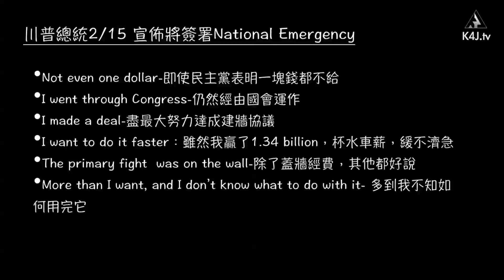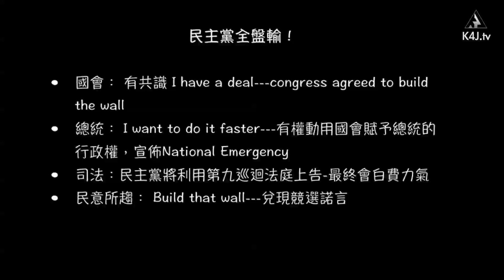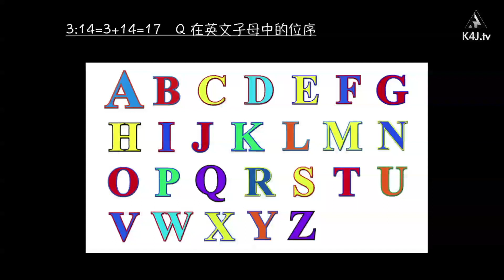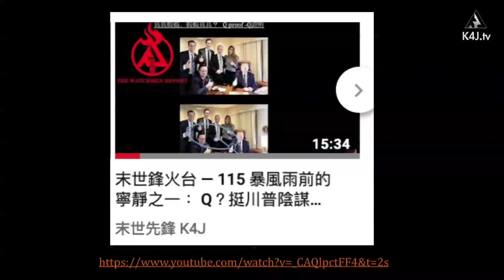末世鋒火台 — 121 藝高人膽大！川普宣布 National Emergency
別道聽徒說！主流媒體及民主黨在川普宣佈國家緊急狀態後紛紛討伐並揚言提告，指他濫用職權，藐視法治？！其實，川普這樣作是有理有據的，想聽不一樣的評論嗎？這一集的末世鋒火台將給你不一樣的獨家觀點！